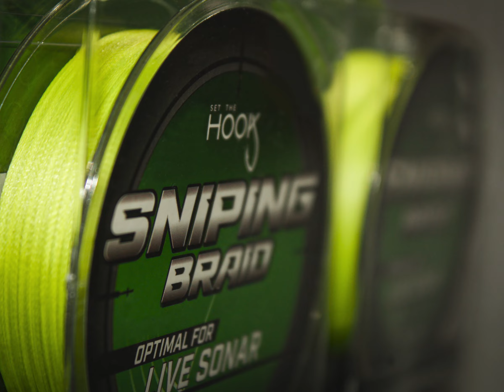Longbranch Commercial 1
Longbranch Guide Service offers first class guided crappie fishing on some of the country’s best crappie lakes located in north west Mississippi. We can accommodate large groups as well.